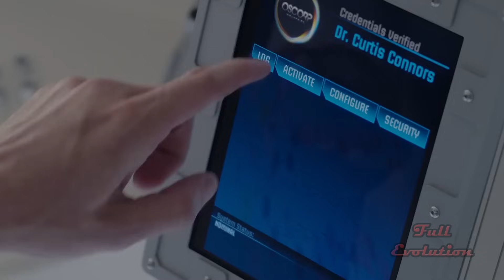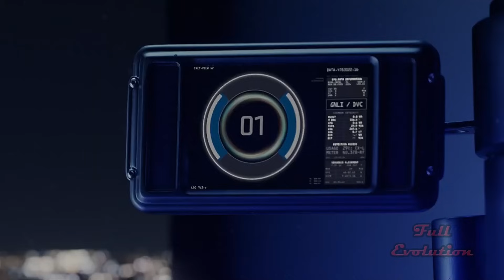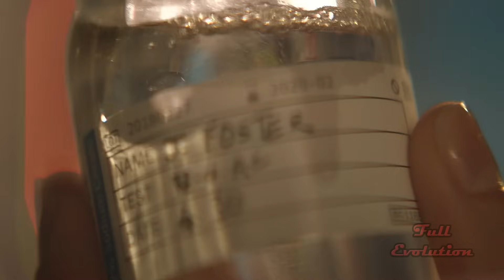Как Персонажи Марвел Получили Свои Способности ? (Часть 2)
Всем привет дорогие друзья ,сегодня мы продолжаем рубрику выпусков о том как персонажи впервые получают свои способности и на очереди у нас вторая 10 ка от Марвел.А кто не смотрел первую, ссылка будет в описании.Открывает наш выпуск сцена в который еще один Питер Паркер получает свои суперспособности,только на этот раз из фильма Новый Человек-паук ,роль которого исполняет Эндрю Гарфилд.Эта версия Питера проникает в секретную часть лаборатории Оскорп, в которой исследуются пауки,и один из них кусает Паркера. По дороге домой юноша замечает, что обрёл невероятные способности.